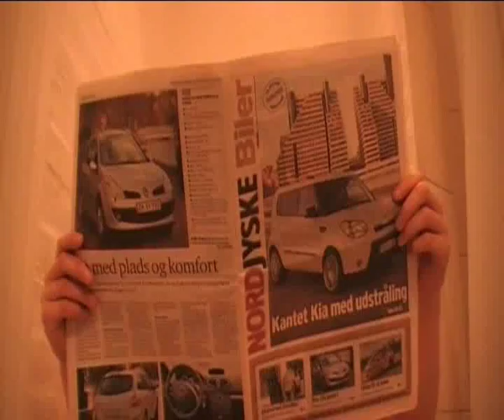Torsten Olsen sangen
motherfucking crazy produktion